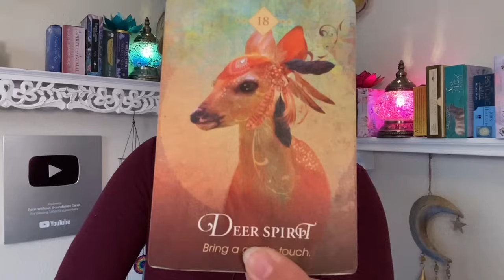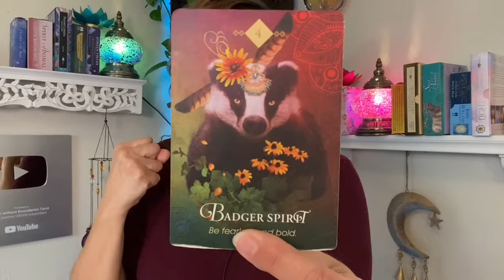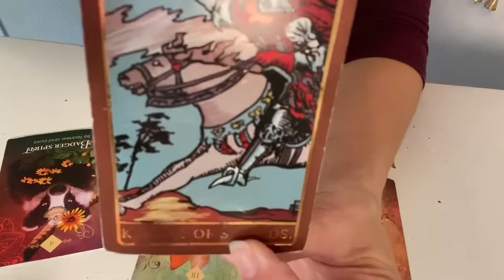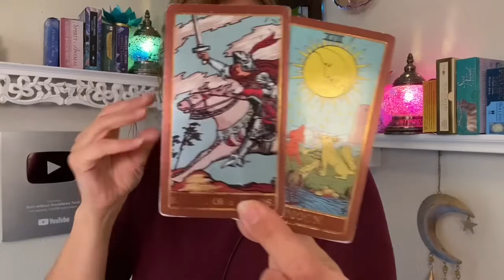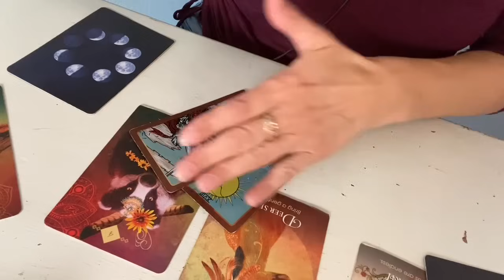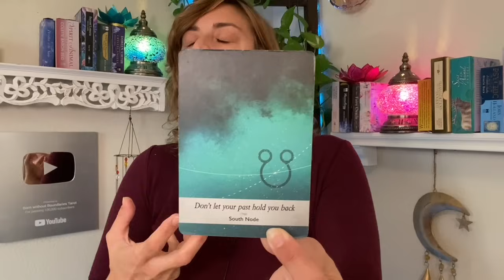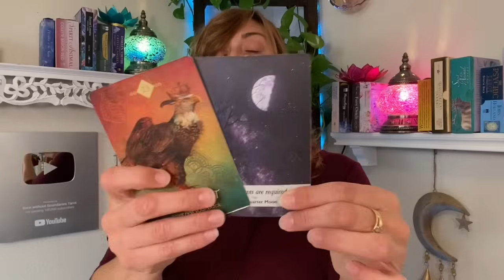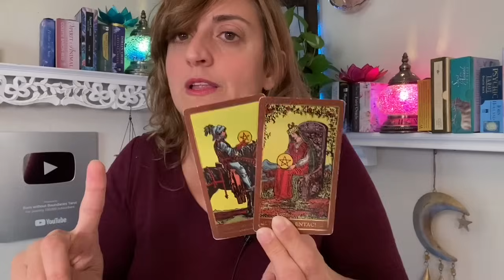♏️ SCORPIO Tarot ♏️ THE TIME IS NOW - EXACT DATE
Week Ahead Scorpio Tarot - Weekly Tarot card reading from Born without BoundariesTarot. Week Ahead Scorpio Tarot Card Reading EXTENDED

FB: Born without Boundaries Tarot